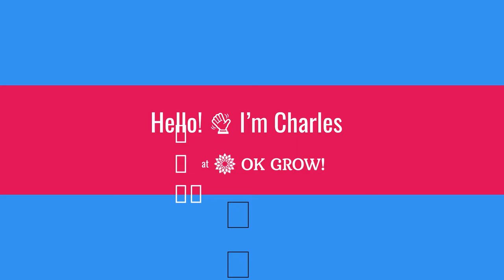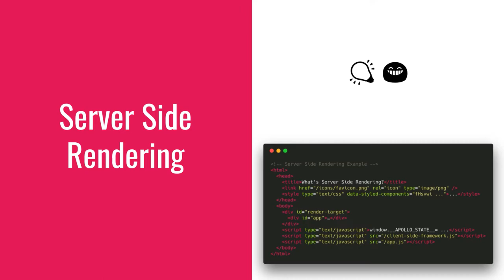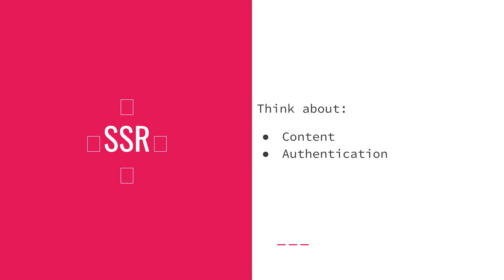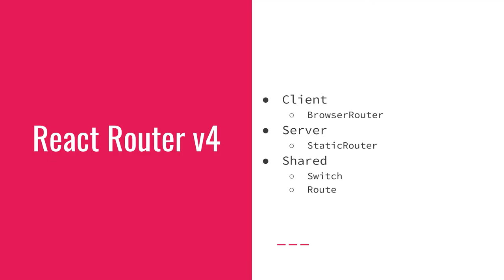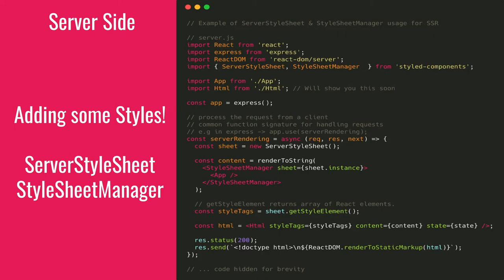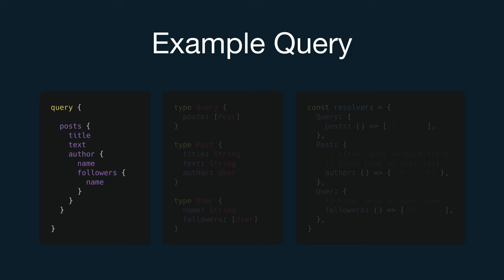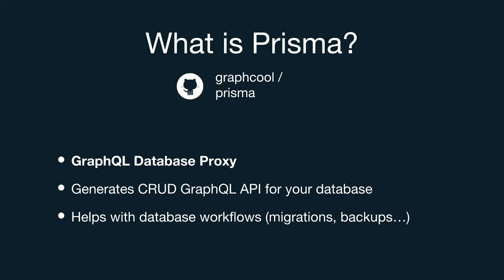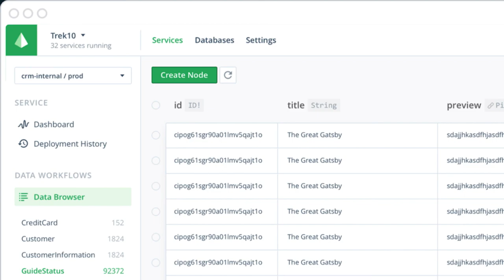GraphQL Toronto Apr 2018 - SSR with Apollo Client & React and Intro to Prisma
SSR with Apollo Client & React and Intro to Prisma, GraphQL API for your database

Talk: An opinionated approach to SSR. Server-side rendering is not just for SEO, it’s also important for a faster first page load experience. In this talk we will learn how to set up SSR with Apollo Client and React (with React Router v4 and Styled Components). We will learn how the server can render pages with data from GraphQL queries and how the server-side Apollo client cache (yes, you read that right: _server-side Apollo client cache_!) can be rehydrated on the client. We will explore issues around React Router and Styled Components and learn how to use SSR on pages that require authentication.

Talk: Prisma, a GraphQL API for your database. Prisma gives your database a GraphQL API. Paul Dowman will explain what Prisma is, what problems it solves, where it fits in the architecture of a GraphQL-based app or service, and when it might be appropriate to use it.